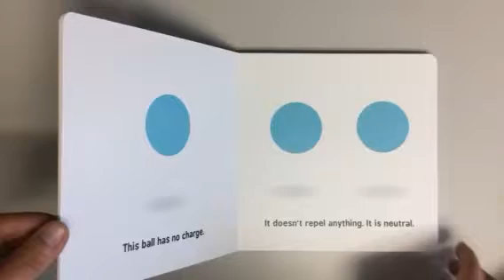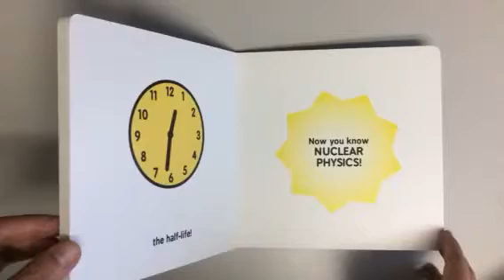BIO156 online / summer - (Ch 2) Radioactive decay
A fun children’s book explaining radioactive decay in a simple, yet effective manner.